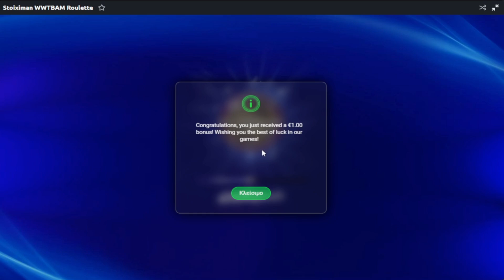Who Wants To Be a Millionaire Roulette 10 golden chip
Who Wants To Be a Millionaire Roulette 10 golden chip (13/7/2024)